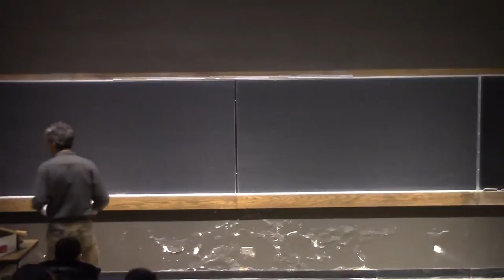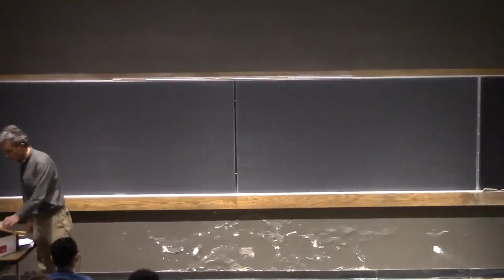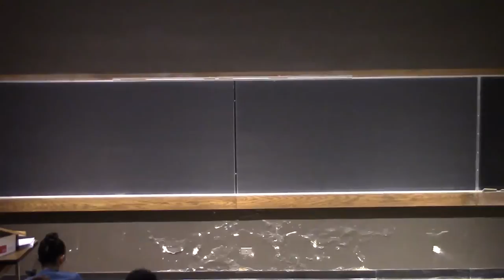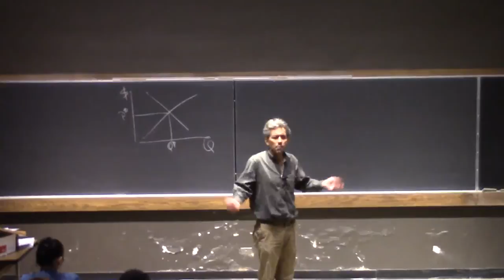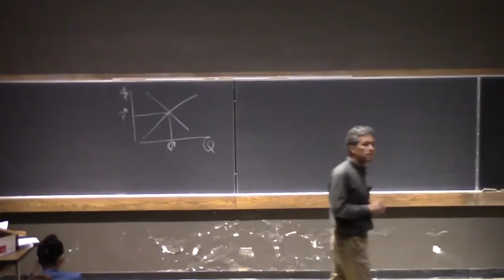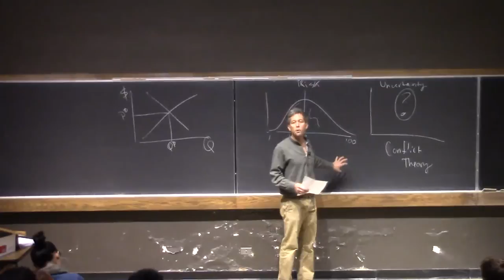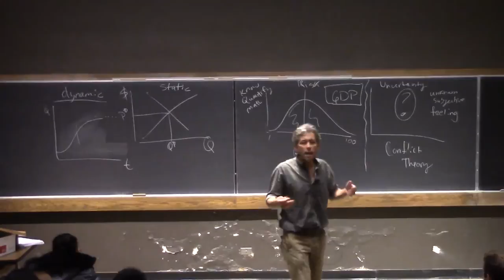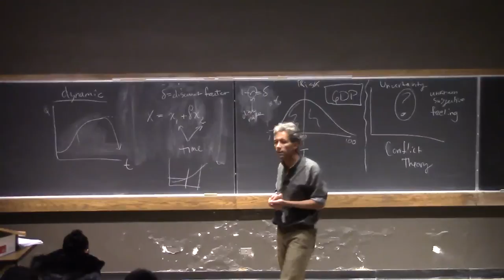Lecture 5 (Economics of Natural Resources)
Do your homework rant, Hayek, Risk and Uncertainty, dynamics